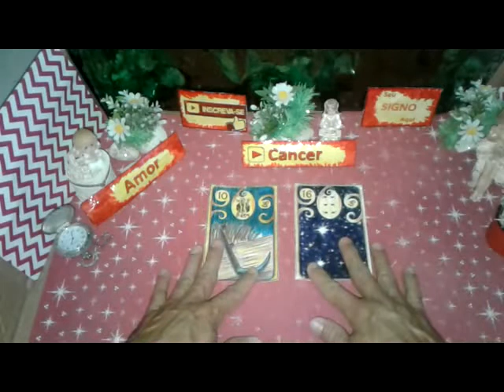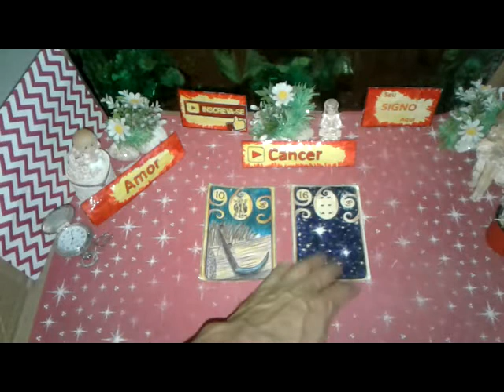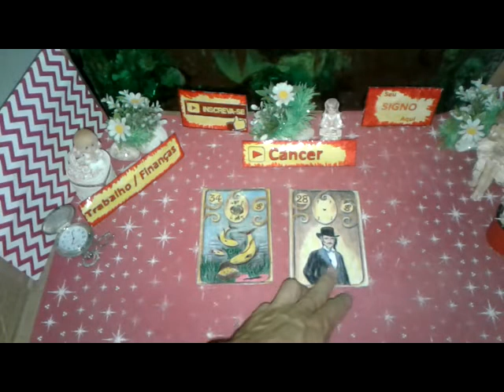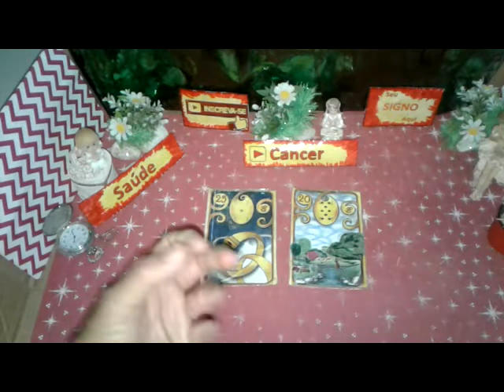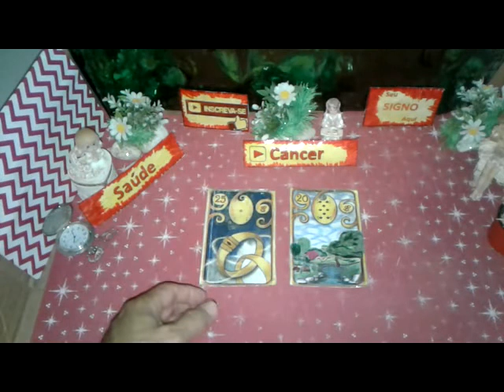Câncer Setembro 2019 Amor Trabalho Saúde Vídeo 2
Seu Horóscopo CÂNCER  Setembro 2019 Boa Esperança  Saúde e Amor para Você

CÂNCER  Setembro 2019 Previsão Parte 2  de 16 a 30